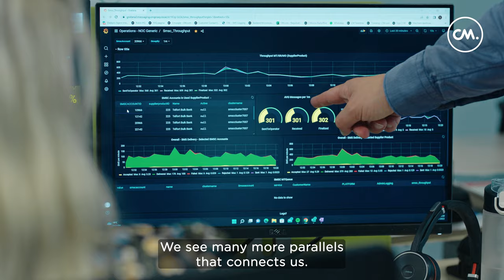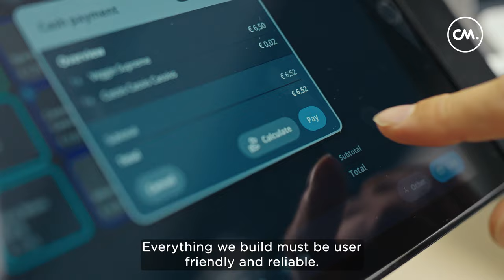Passion for Performance - CM.com X Formula 1 Heineken Dutch Grand Prix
The Formula 1 Heineken Dutch Grand Prix and CM.com both strive for an ultimate experience that exceeds expectations. The key to that is a shared passion for data, communication, and technology.

With the Dutch Grand Prix in September on CM.com Circuit Zandvoort, we would like to tell more about those similarities and our partnership!